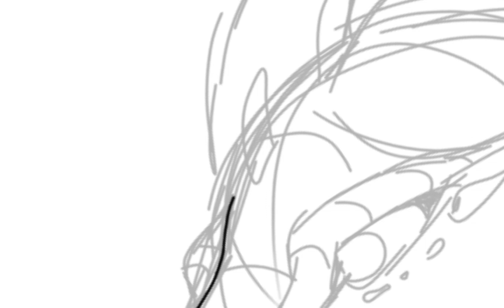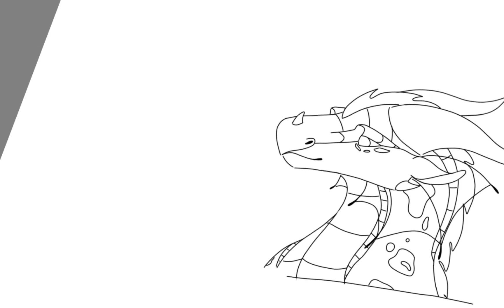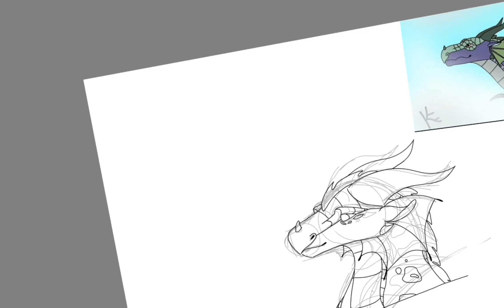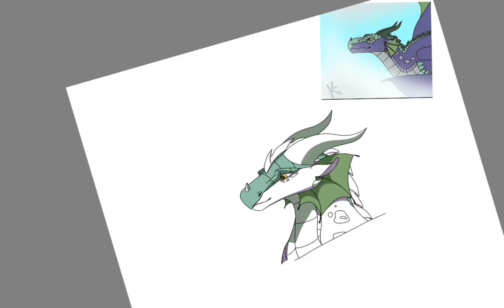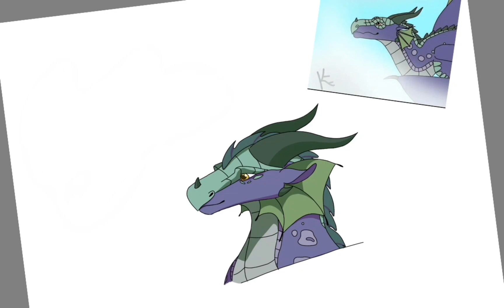speed paint wings of fire rainwing redraw. - American Pie by Don Mclean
redraw of one of my old drawings
the song in the background is American pie by Don mclean